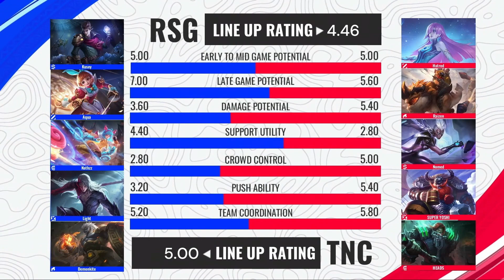TNC PRO TEAM vs RSG PH GAME 2 | MPL PH SEASON13 | WEEK 6 DAY 3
TNC PRO TEAM vs RSG PH, RSG PH VS TNC PRO TEAM, tnc pro team vs rsg ph, rsg ph vs tnc pro team, TNC VS RSG PH, RSG PH VS TNC,